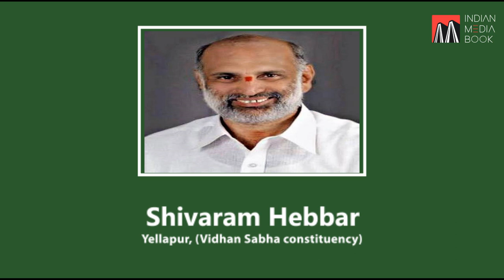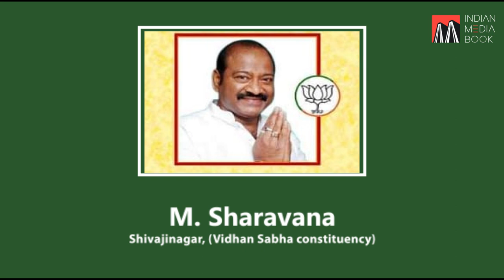Karnataka By-Polls - BJP Announces List Of 15 Candidates.